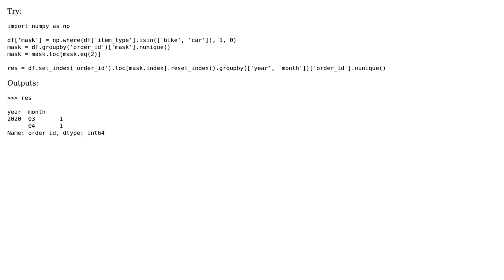Python Pandas Count columns with multiple conditions and groupby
With thanks & praise to God, and with thanks to the many people who have made this project possible! | Content (except music & images) licensed under CC BY-SA | Music | Images & others | With thanks to user iwasnothiredtodothat user Grzegorz Skibinski and the Stack Exchange Network Trademarks are property of their respective owners. You are responsible for your own actions.